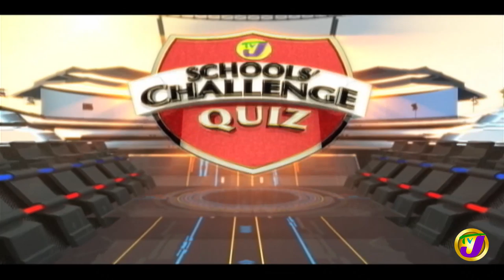Holy Childhood High vs Morant Bay High | TVJ SCQ 2020